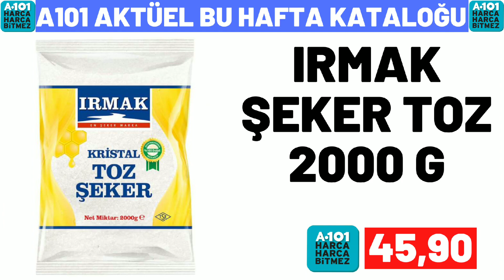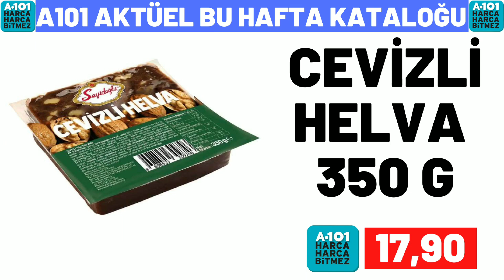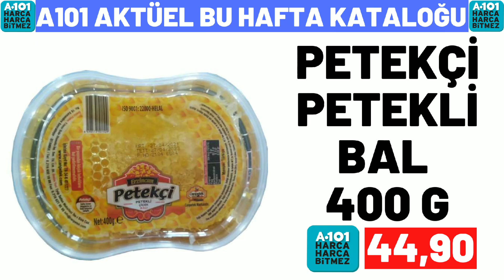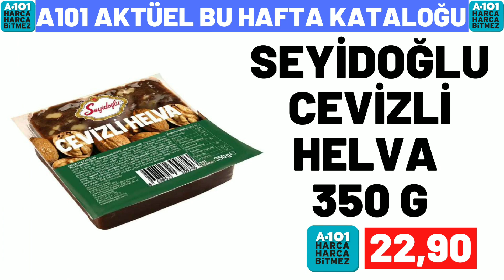A101 BU PERŞEMBE | A101 5 OCAK 2023 GELECEK KATALOĞU | A101 BU HAFTA KATALOĞU